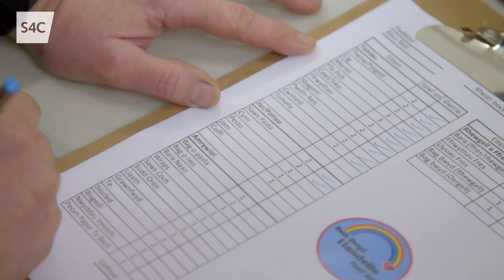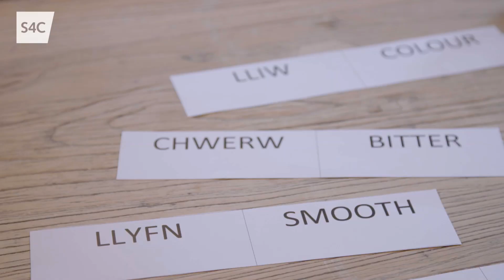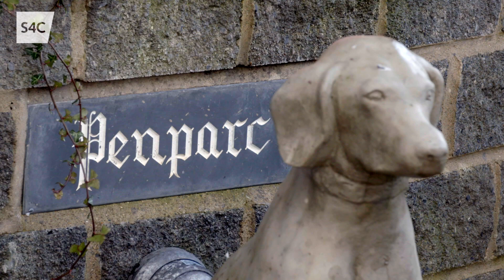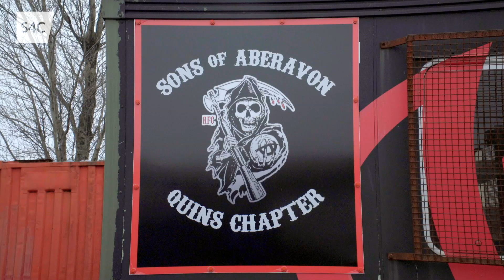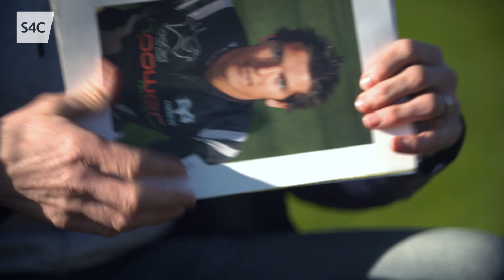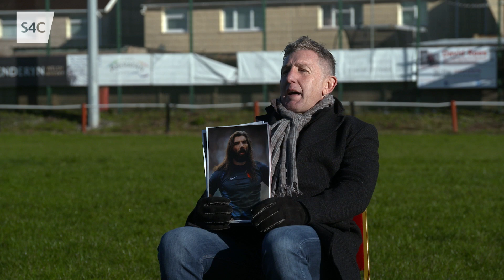James Hook's Welsh Language Journey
Welsh rugby international and former Ospreys, Neath, Perpignan and Gloucester outside half James Hook is joined by his mentor, Welsh Rugby Union, PRO14, Heineken Cup and former international rugby referee Nigel Owens on his journey to learn Welsh.

The pair visit Nigel Owens' farm in Carmarthenshire, before visiting a food bank in Llandeilo. Before arriving at Tenby, Pembrokeshire, the pair have an impromptu sing-song of a traditional Welsh song; Ar Lan Y Môr. The harbour brewery in Tenby is their next destination for a taste test on a number of different beers including a beer named after Welsh rugby hooker Ken Owens.

Aberavon Quins RFC brings back good memories for James as he completes a challenge with former Welsh rugby union and rugby league international Jonathan "Jiffy" Davies. The journey concludes on Aberavon beach with a gift from poet Eurig Salisbury.

Mae James Hook ar daith i ddysgu Cymraeg fel rhan o gyfres Iaith ar Daith ar S4C.